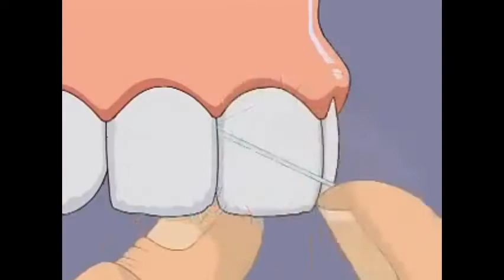The Closer I Get To You